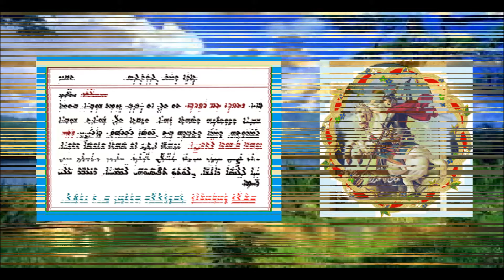Aonyatha D Mawitwa D Mar Gewarges 16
عونياثا دموتوا لعيد مار كوركيس 16 بصوت الشماس عبدالله النوفلي
ܥܘܢܝܬܐ ܕܡܘܬܒܐ ܕܥܐܕܐ ܕܡܪܝ ܓܝܘܪܓܝܣ 16